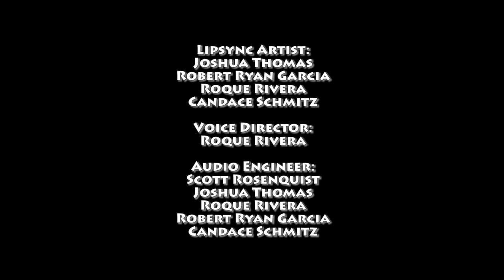OMG Ghosts Season 1 Episode 5 - The Chambers Mansion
The Ghost Buster Buddies end up in San Francisco, CA, where they answer the call of a beautiful tour manager who wants an investigation done to help drum up her touring business.

Meanwhile, Farley deals with a massive case of... Frighters Block.